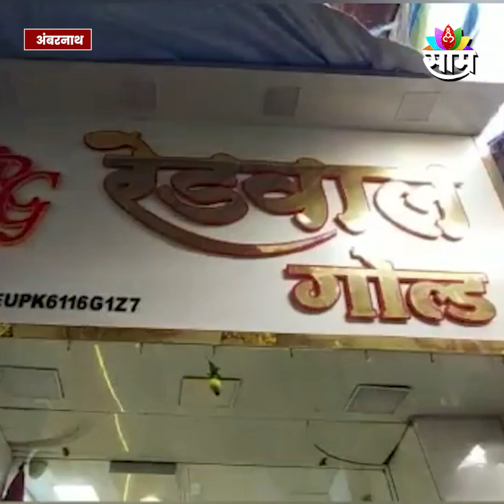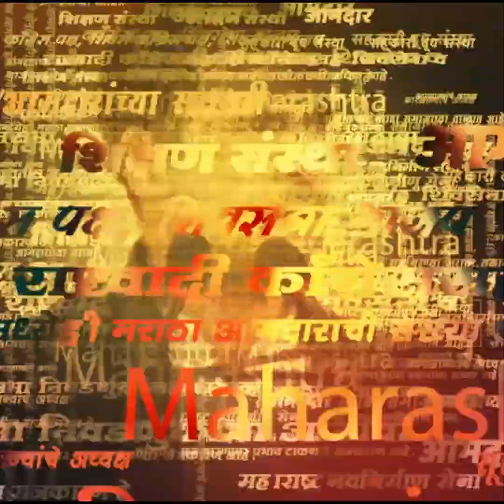Ambernath Robbery |महिलांची हातचलाखी CCTVमध्ये कैद,महिलांनी काय केलं एकदा पाहाच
अंबारनाथमधील रेडवाल ज्वेलर्समध्ये मोठी चोरी झाली आहे.या चोरीचा सीसीटीव्ही व्हिडीओ सध्या चांगलाच व्हायरल होत आहे.